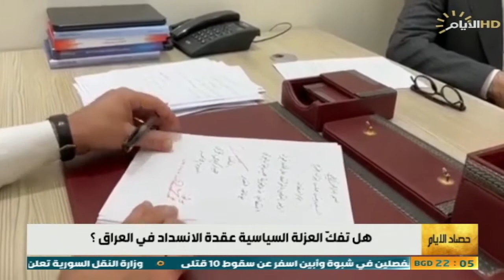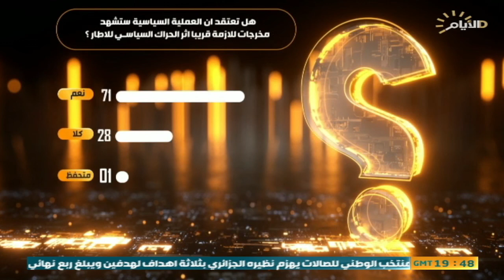حصاد الايام ، ليلة جلسة البرلمان الاستثنائية !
الضيوف: النائب السابق احمد عريبي
المعارض السياسي حسين الشلخ
رئيس مركز اتحاد الخبراء الاستراتيجين صباح زنكنة

🔹 الملف الاول :
هل تفكُّ العزلة السياسية عقدة الانسداد في العراق ؟
                                                                                                                                                                                 🔹 الملف الثاني:
وجوب أغلبية الثلثين حجر عائق امام تشكيل الحكومة